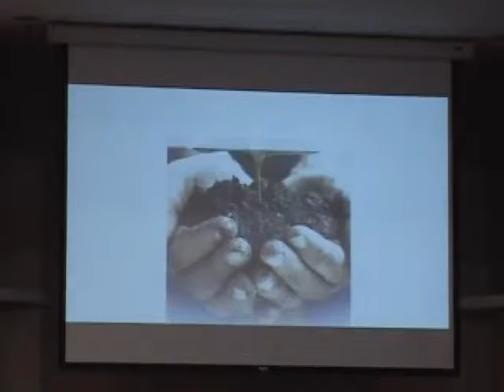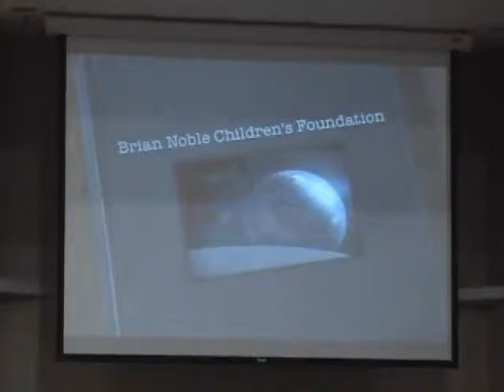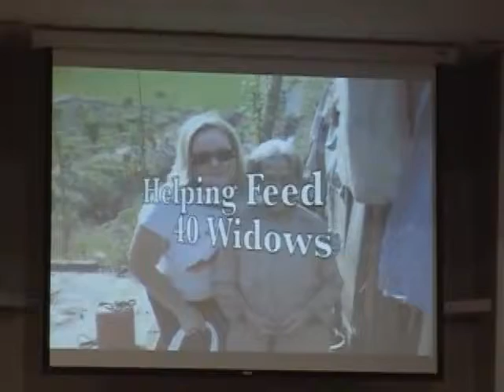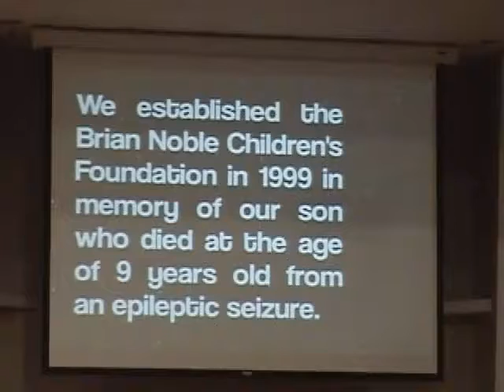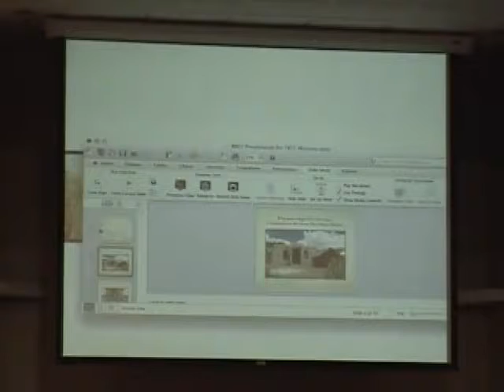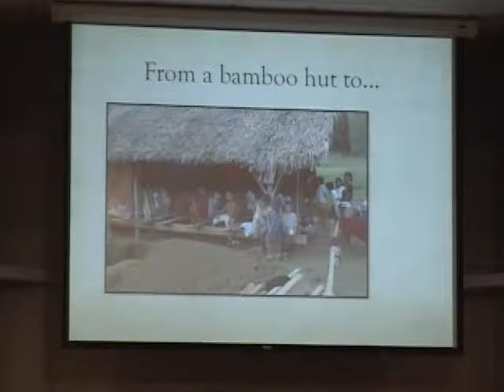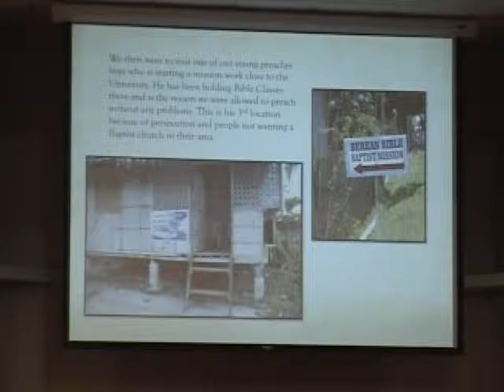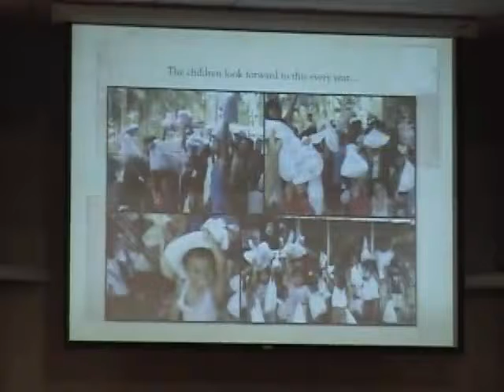2013/09/24 - Tuesday PM Service